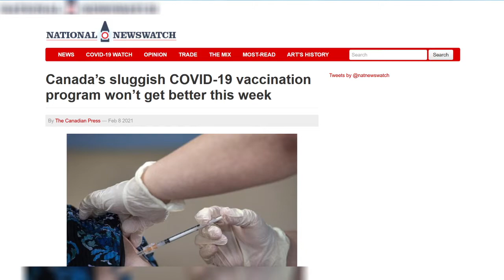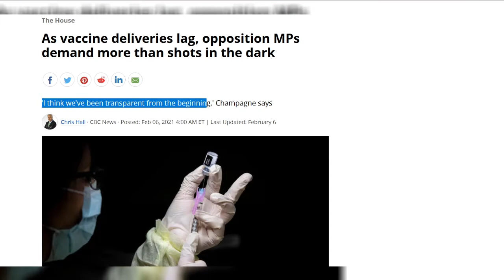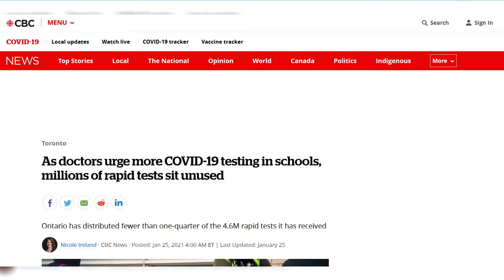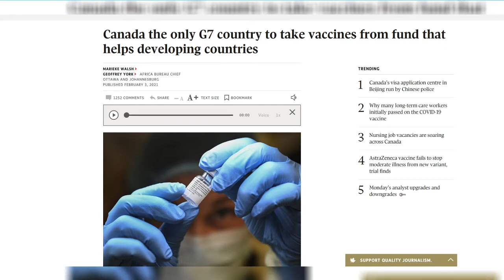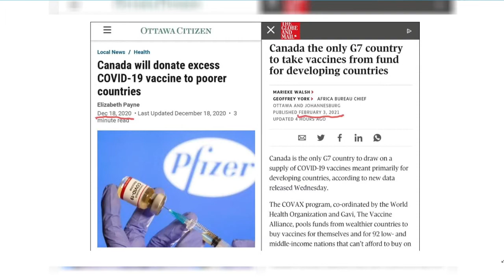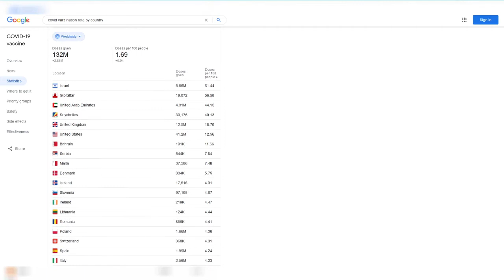MP Pierre Paul-Hus talks about Canada's Approach to Vaccines on The Blueprint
Justin Trudeau’s government has consistently failed in keeping Canadians safe and his vague policies have caused confusion and outrage. As we enter the second year of the pandemic, the Liberal government has allowed life saving vaccines to slip through their fingers and committed to suppliers that do not see Canada as a priority. To discuss Canada’s vaccines situation and its impact on Canadians, I am joined by Pierre Paul-Hus, Member of Parliament for Charlesbourg-Haute-Saint-Charles and Shadow Minister for Public Services and Procurement.